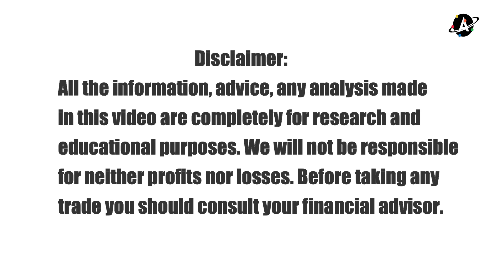मौसम का पूर्वानुमान जाने दीक्षा से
राजस्थान में तेज बरसात में ओलावृष्टि पर कृषि मंत्री का कृषि फसलों पर नुकसान का आकलन